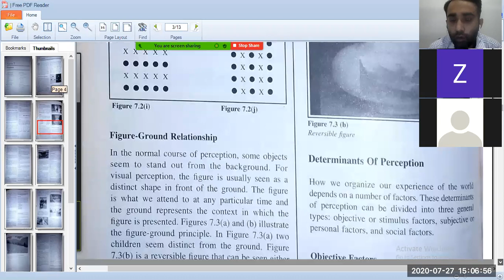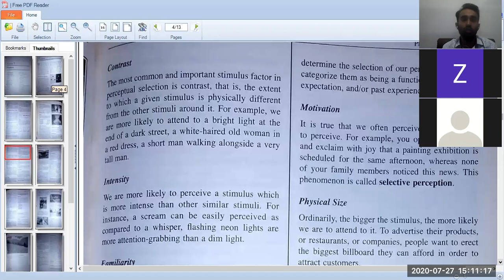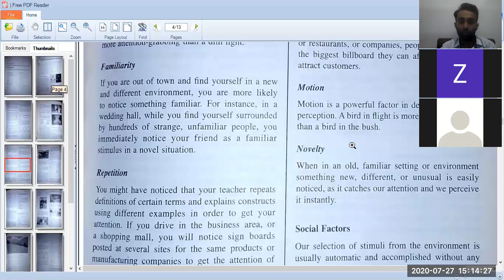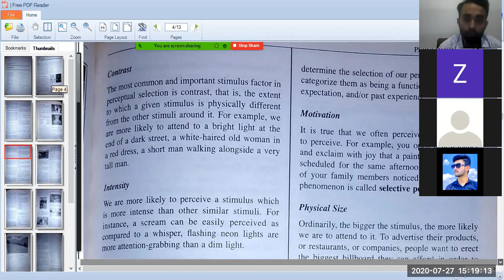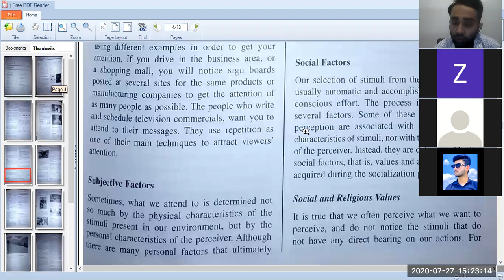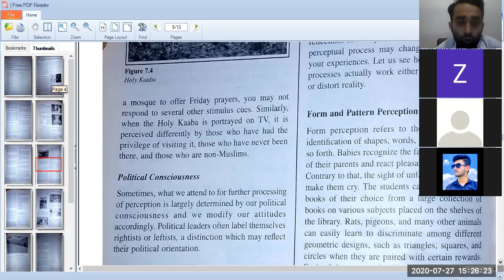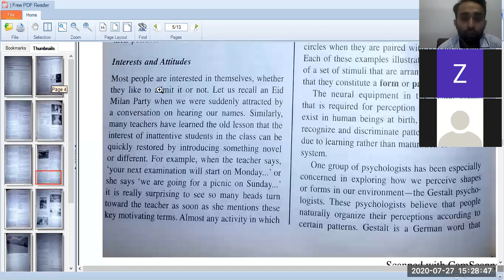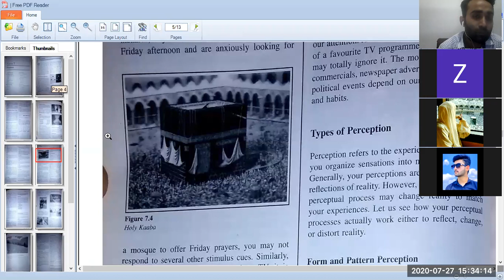lecture no:24 Determinants of Perception E MATH